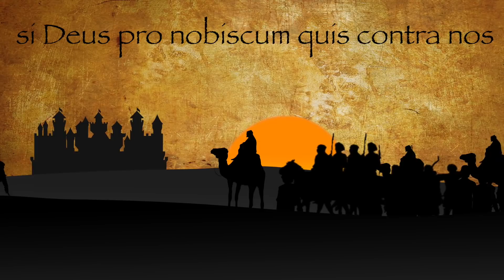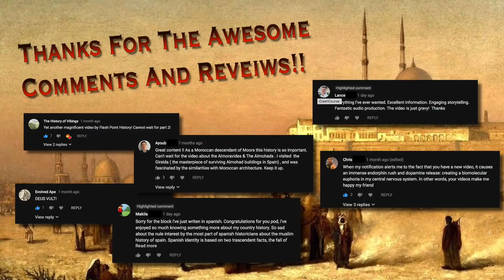THE ALMOHADS AND RISE OF RELIGIOUS FUNDAMENTALISM - HISTORY OF MOORISH SPAIN - WOTW EP 8 P1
The story of Al Andalus and Hispania continues in the era of the Crusades. However, the crusading zeal in the Iberian peninsula is held in check by the Almoravids. This new and formidable North African power takes the peninsula by storm and ushers in their own brand of religious fundamentalism.

Special Thanks to SANDKING for the amazing battle clips!

SOURCES
Muslim Spain and Portgugal - Hugh Kennedy
A Vanished World - Chris Lowney
Homage to Al-Andalus - Micheal Barry
The Ornament of the World - Maria Rosa Menochal
The Wise King - Simon Doubleday
Reconquest and Crusade in Medieval Spain - Joesph O'Callaghan

MUSIC

Kevein Macleod (YouTube Archive)

- Darkening Developments
- Meditation Impromptu

Joss Edwards

- Sand and Sunburn

Filmstro

- Soldier

Omri Lahav

- Peak of Atlas
- Ammon-Ra

Aakash Gandhi (YouTube Archive)

Ugonna Onyekwe (YouTube Archive)

- Progressive Moments
- Turning Slowly

Premium Beats
- Unlimited Imagination
- Mind Field

Purple Planet
- Last Stand

Category
Education
License